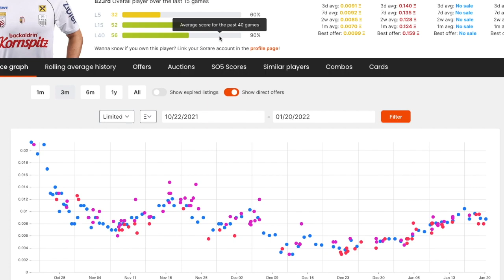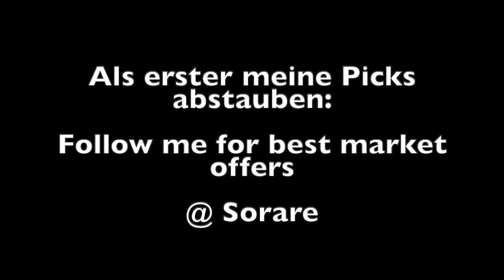Sorare Pick: Peter Michorl bei Sorare - frisch für dich gescouted